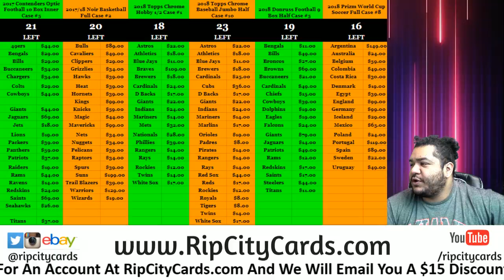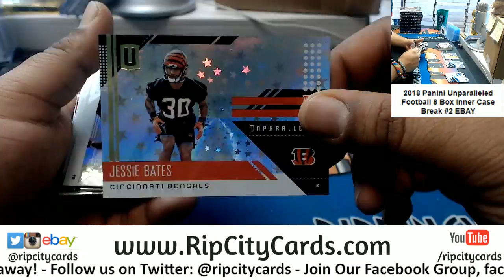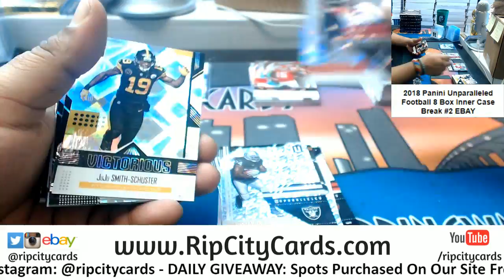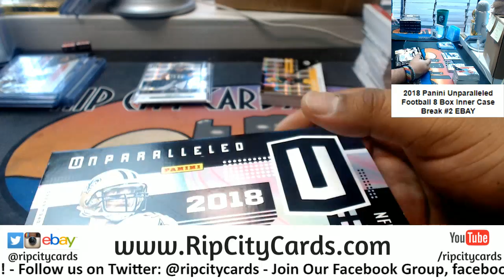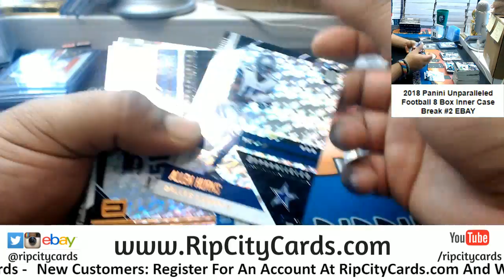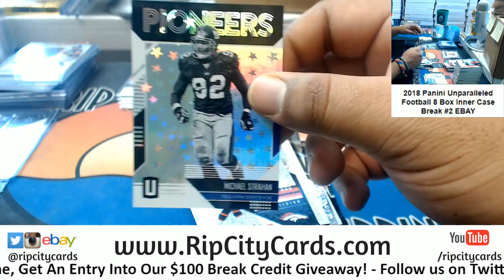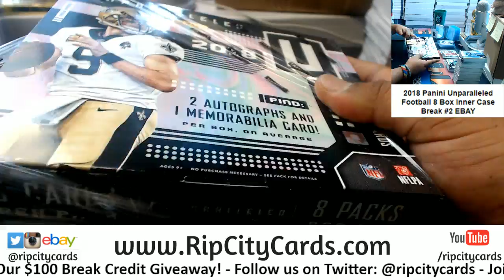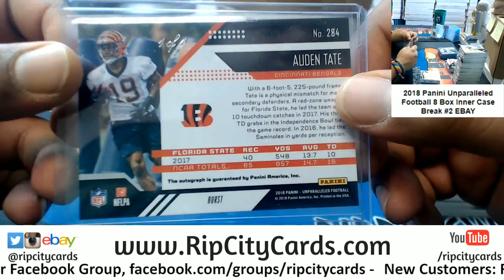2018 Unparalleled Football 8 Box Inner Case #2 EBAY